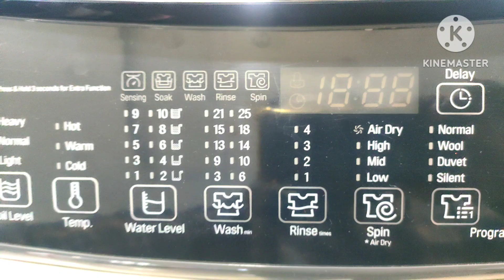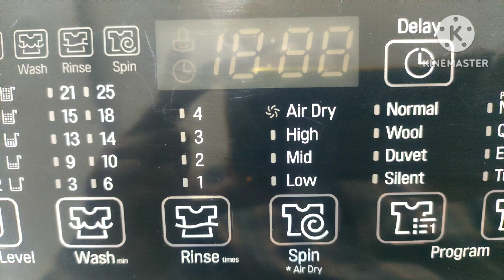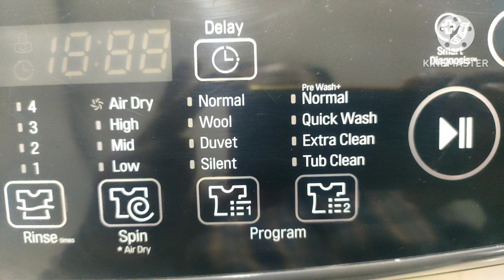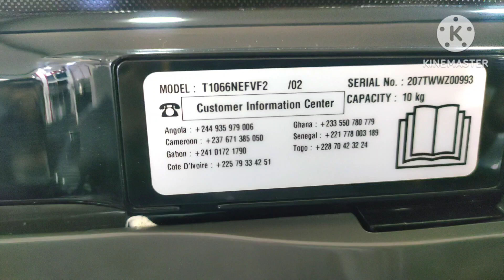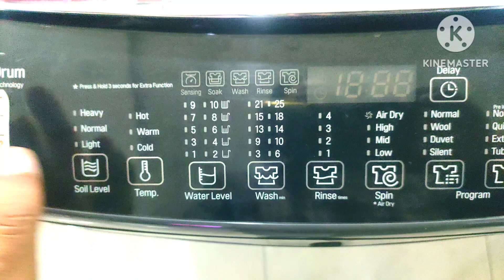LG 10 Kg Top Load Washing Machine T-1066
Sapience Smart Inverter 23”

Smart Inverter Motor

10 year Warranty for the Motor

Smart closing

TurboDrum™

Punch +3

LoDecibel™ Quiet System

STS Drum

Smart diagnosis

Auto Pre-wash

Auto Restart

Color: Silver